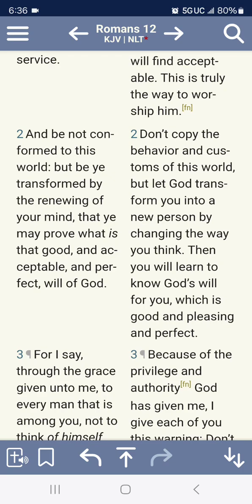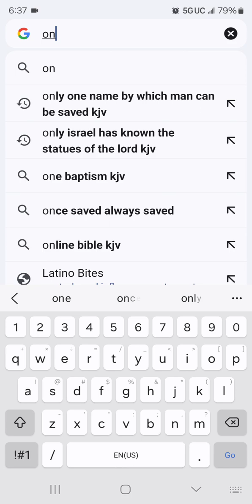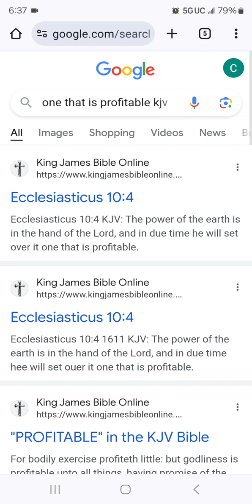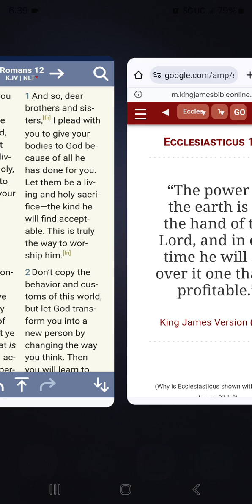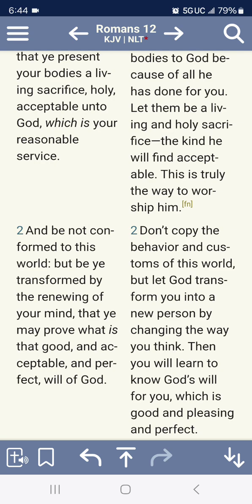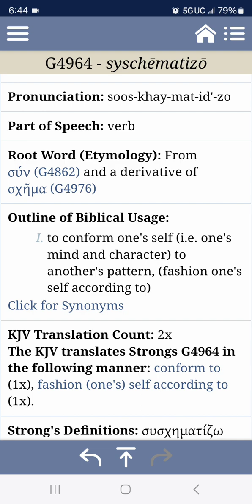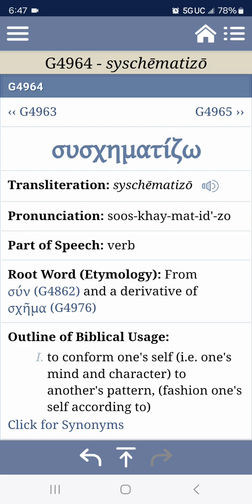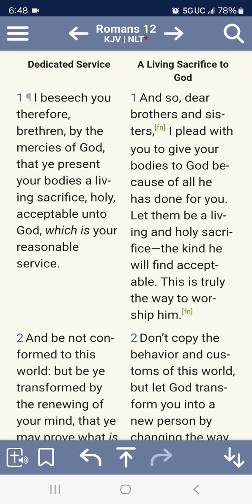Be a Positive Force to the World 🌎